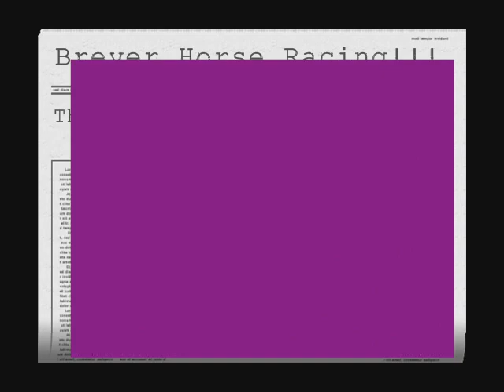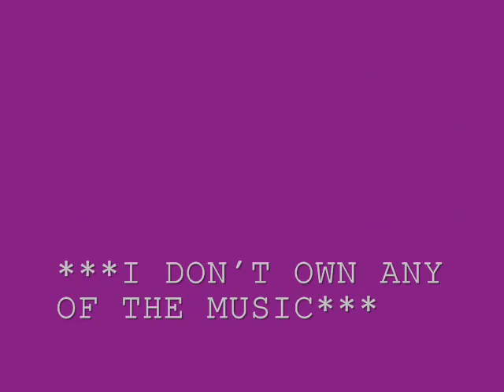Twilight Saga Stables Race Track!!!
I had said on the facilities that there is a race track at Twilight Saga Stables and I never got to show it to you guys and  my friend was over and we were just really bored so we decided to make this!!! A stopmotion of a race on the race track at Twilight Saga Stables!!!